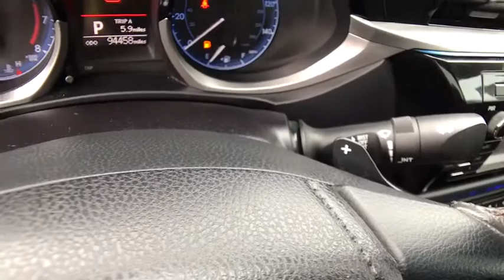2015 Toyota Corolla Northern California, Redding, Sacramento, Red Bluff, Chico, CA FP259021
Used 2015 Toyota Corolla available in Northern California at  Lithia Toyota of Redding. Servicing the Redding, Sacramento, Red Bluff, Chico, CA area.
2015 Toyota Corolla 4dr Sdn CVT S Plus - Stock#: FP259021 - VIN#: 5YFBURHE7FP259021

250 E. Cypress Ave.

S Plus trim Classic Silver Metallic exterior and Black interior. EPA 37 MPG Hwy/29 MPG City! iPod/MP3 Input Bluetooth Back-Up Camera S PLUS PACKAGE Alloy Wheels Non-Smoker vehicle. CLICK NOW! KEY FEATURES INCLUDE: Back-Up Camera iPod/MP3 Input Bluetooth Rear Spoiler MP3 Player Aluminum Wheels Remote Trunk Release Keyless Entry Steering Wheel Controls Child Safety Locks. OPTION PACKAGES: S PLUS PACKAGE Sport Package option 1. Toyota S Plus with Classic Silver Metallic exterior and Black interior features a 4 Cylinder Engine with 132 HP at 6000 RPM*. Non-Smoker vehicle Non-Smoker vehicle EXPERTS CONCLUDE: KBB.com explains . the 5-passenger 2015 Toyota Corolla sedan continues to offer buyers a solid dependable compact car delivering good fuel economy at an affordable price.. Great Gas Mileage: 37 MPG Hwy. WHY BUY FROM US: Our commitment to treating you in a neighborly fashion extends from our inventories and auto repair service to our no-frills easy-to-comprehend auto financing. This comes not only in the form of car loans and leasing service for drivers from Redding Chico Red Bluff and Shasta Lake but a tenacious spirit dedicated to getting the flexible terms you deserve. Please feel free to explore our entire site and see all of the products services and pre-buy car research we have to offer. Pricing analysis performed on 1/14/2020. Horsepower calculations based on trim engine configuration. Fuel economy calculations based on original manufacturer data for trim engine configuration. Please confirm the accuracy of the included equipment by calling us prior to purchase.